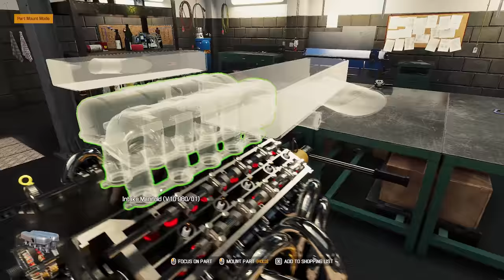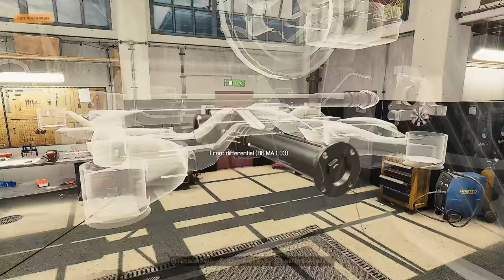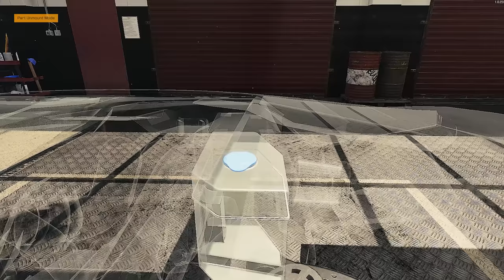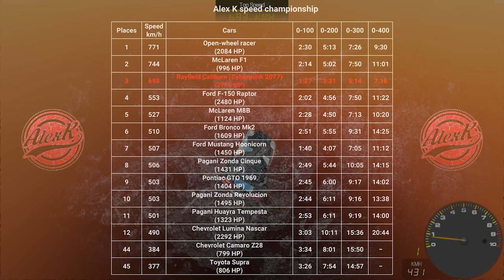Rayfield Caliburn restoration - Car Mechanic Simulator 2021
I find of abandoned Rayfield Caliburn (Cyberpunk 2077) in junkyard and repair it.